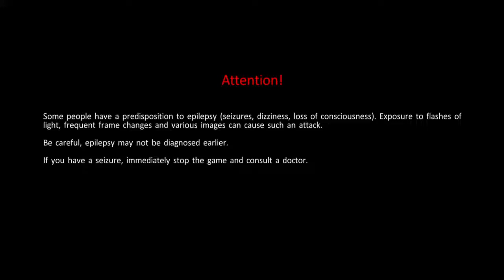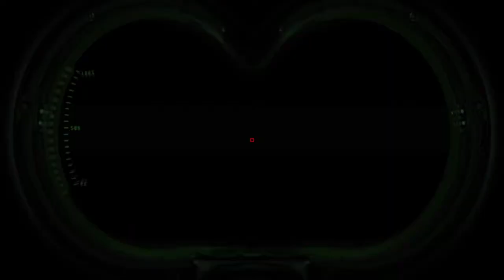Ghostbusters The Video Game Remastered (PS4, Main Story) Part 1